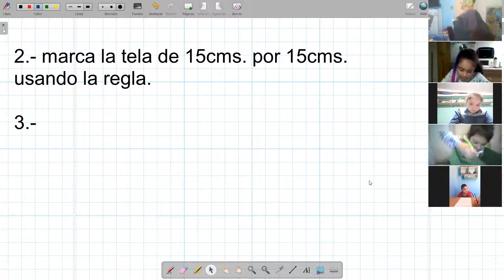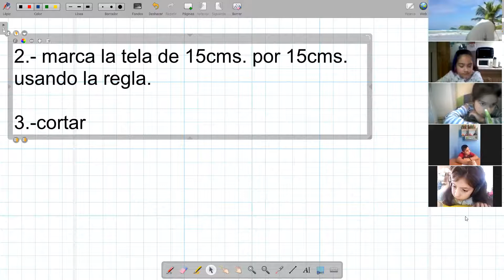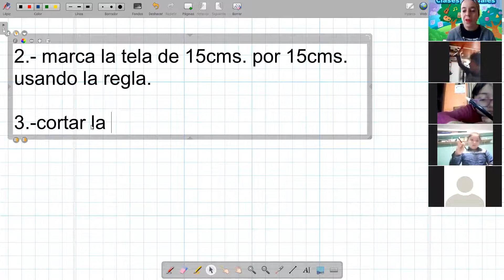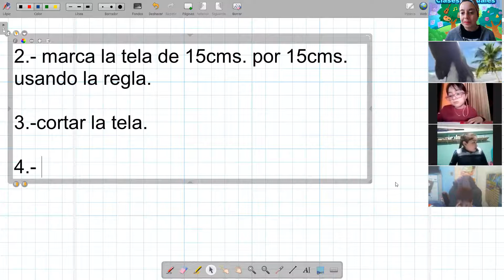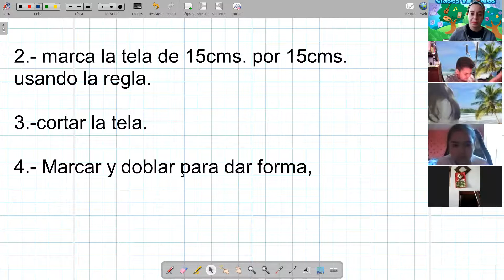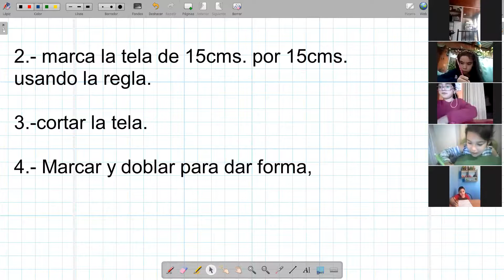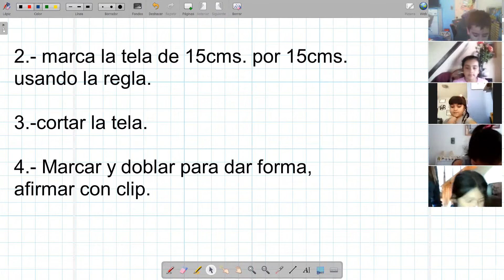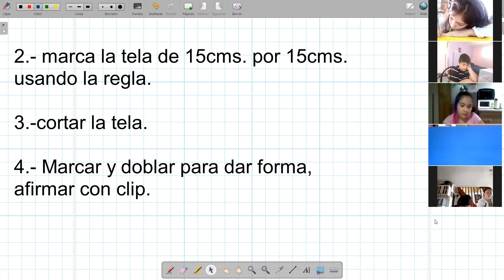1° Básico Lenguaje por zoom 18/11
Preparamos afiche